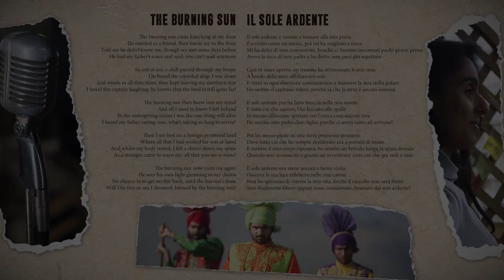The Burning Sun [The Harvest - OST]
Regia Andrea Paco Mariani
Produzione SMK Factory 2018